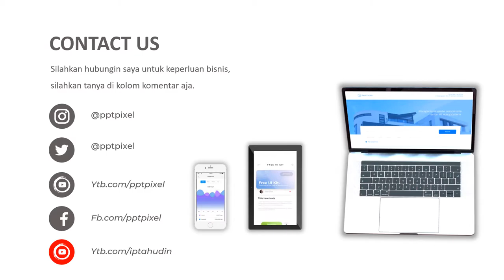Video Promosi, Iklan Pembalut wanita, softek, pembalut kain, kesehatan organ intim wanita, kenyamana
Jasa Video Promosi, Iklan Pembalut wanita, softek, pembalut kain, kesehatan organ intim wanita, kenyamana

           KUMPULAN CONTOH VIDEO KAMI
2. CONTOH VIDEO FASHION SHOW
5. CONTOH VIDEO PERSONAL BRANDING
7. CONTOH VIDEO COMPANY PROFILE
8. CONTOH VIDEO PROMOSI MASAKAN
9. CONTOH VIDEO IKLAN KENDARAAN
10. CONTOH VIDEO UCAPAN, UNDANGAN

By : Iptahudin
m.me/iptah